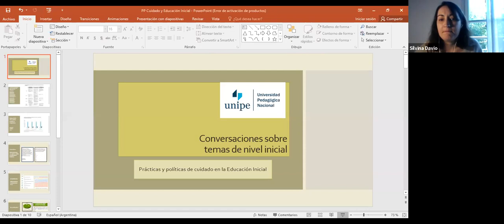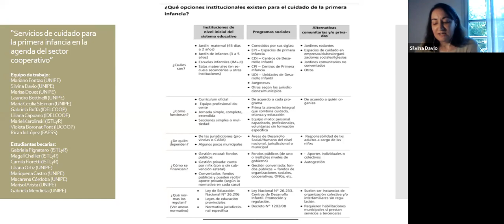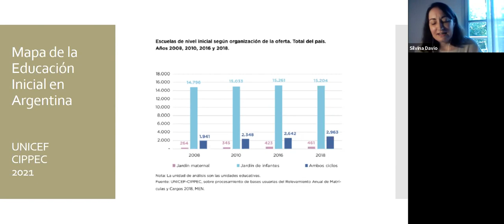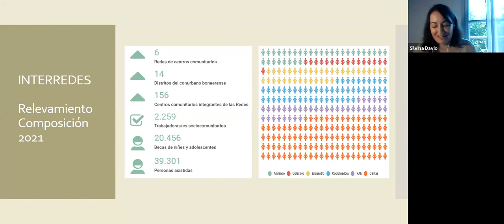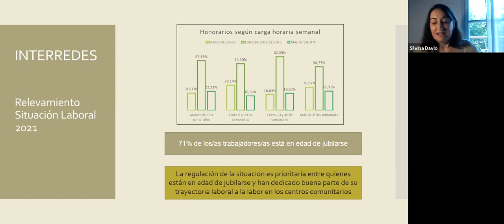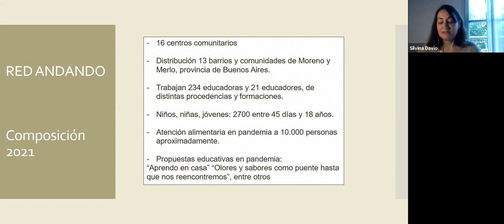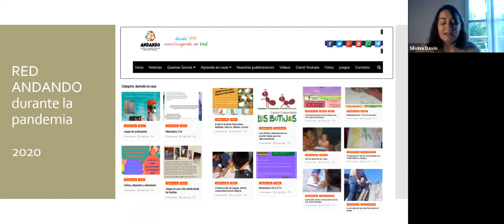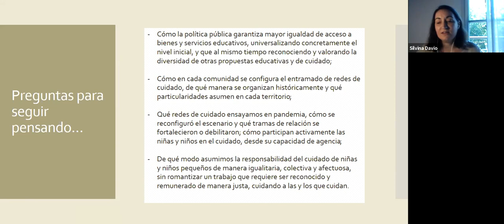Prácticas de cuidado y políticas de cuidado en la Educación Inicial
por Flavia Gispert, Silvina Davio, Marisa Douat, Mónica Descalzo y Jesica Sampertini.